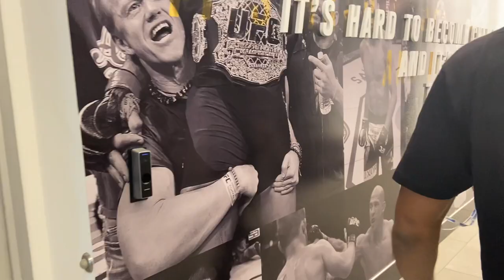EL TIGRE TOÑO REGRESA A TIJUANA 😅😂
Posiblemente sea el último vlog por un tiempo 🥲
Gracias a todos los que comentaron y nos mandan mensaje de que les gustan los videos🙌🏻

Nos vemos en otra aventura próximamente 🤜🏼

PILAS 🇪🇨
FIERRO🇲🇽